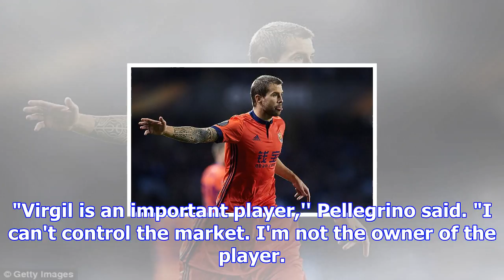Mauricio pellegrino 'can't control' virgil van dijk future at southampton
Mauricio Pellegrino was coy on Virgil van Dijk future speculation and said he did not play vs. Chels...